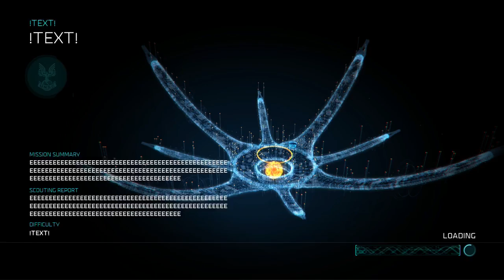Halo Wars 2 - Mission 12 - Last Stand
This is my full playthrough of Halo Wars 2, in this video I will be collecting all Phoenix logs, skulls and doing all the bonus objectives. I will list below what to do for the bonus objective and how to unlock the skull.

Objective: Upgrade Turret deployment

Objective: Kill the commanders within 10 minutes

Objective: Kill A Scarab With An Archer Strike
I just missed this one in the mission, you get basically 2 chances to get this cause I don't believe the cooldown will be done before the mission ends on the second chance m as you will see in the video. the first one I failed and destroyed it way to quickly, the second one I was close but launched the Archer Strike a bit too early but you get the idea of how to do it.

Skull: Nightmare -Keep the Control Room Shield over 50%

Skull: Shadow - Kill the two Brute Warlords and stop their reinforcements